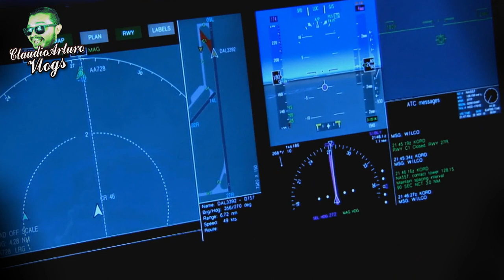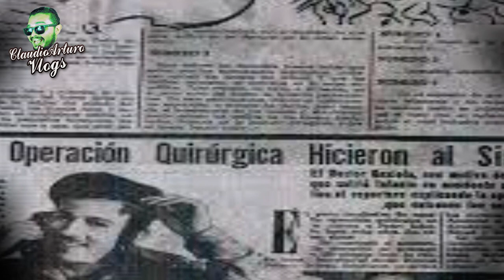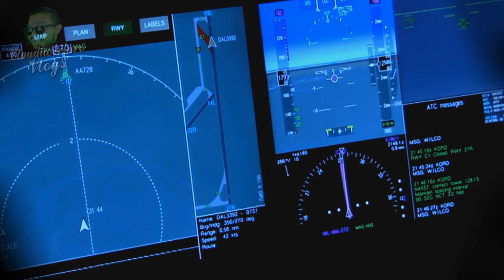⚡La Terrible PREMONICION de PEDRO INFANTE (Antonio Pedro)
ABRAZOOOOOS!!! :'D